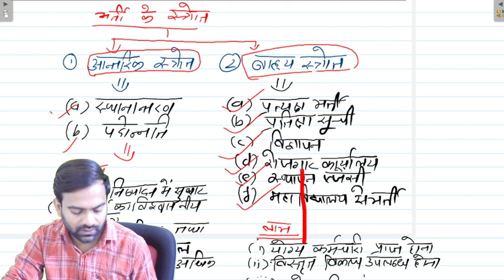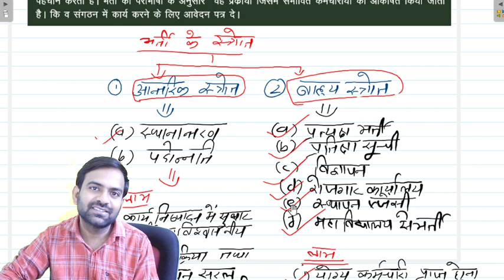भर्ती Business Studies Class 12 Chapter 6 Staffing in Hindi || भर्ती के आंतरिक एव बाह्य स्त्रोत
In this Lecture we will study RBSE Class 12 Business Studies Chapter-6 Staffing in Hindi, Topic   भर्ती के आंतरिक एव बाह्य स्त्रोत

1.  Class 12 Accountancy live classes || Ncert syllabus 2021-22
2. CBSE Class 12 Business Studies || 2021-22
3. Rbse Class 12 Business Studies in Hindi || 2021-22
4. Rbse Class 12 Business Studies in English
5. 20 Days Revision Business Studies Class 12
6. Class 11 Accounts || CBSE Class 11
7. Class 11th Basic Concept of Accounting

assets,
what is assets and liabilities in hindi,
liabilities,